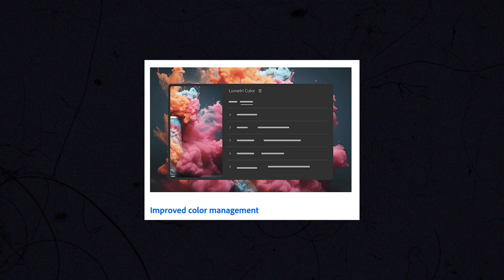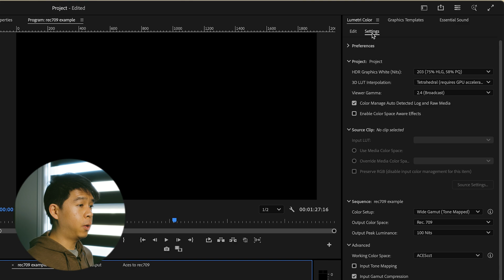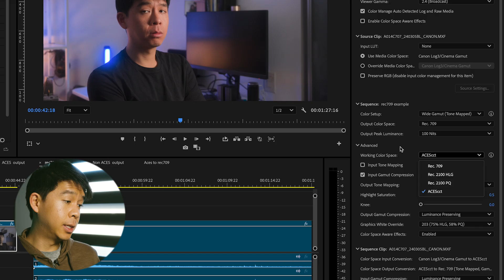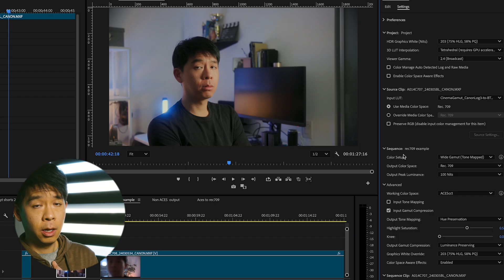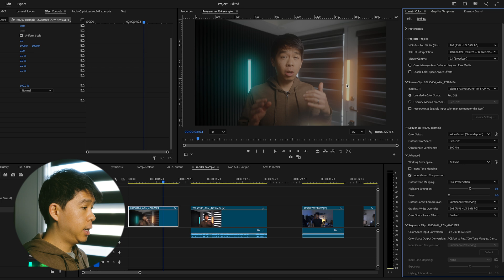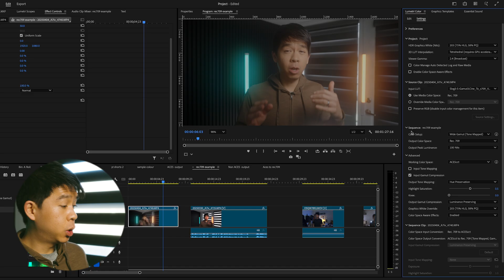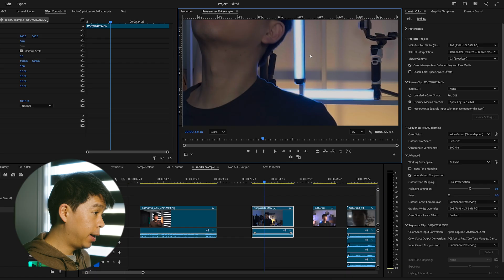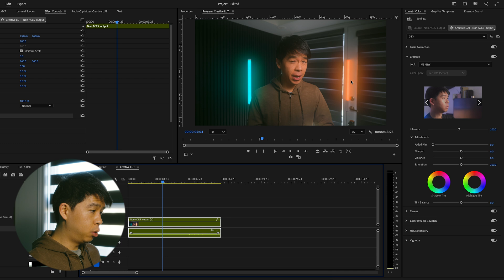Premiere Pro's New ACES Colour Management System is BROKEN (LUT WORKAROUND)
📺Jump to 09:09 for a workaround on how to use creative LUTS with ACES.
⬇️Main Gear: ⬇️
BEST HYBRID CAMERA
BEST BUDGET ALL-AROUND LENS
BEST BUDGET WIDE ANGLE ZOOM LENS
SMALLER GIMBAL
PHONE GIMBAL

In this video I share some insight into Premiere Pro's new ACEScct colour management system. It's great that Premiere Pro finally has this but certain things don't quite work. Also here is a workaround on how to use creative LUTS in this new system.

Table of Contents
00:00 New Colour Management System
00:52 What is ACES?
01:43 What was happening before
02:18 Drawbacks with this new colour management system
04:30 The Highlights issue
04:58 Using a manufacturer's conversion LUT
06:00 Sony S-Log3 Comparison
06:51 Conversion LUTS and ACES
07:22 Examples with no issues
08:20 Another drawback of Auto Detect Log
09:09 Creative LUT Workaround